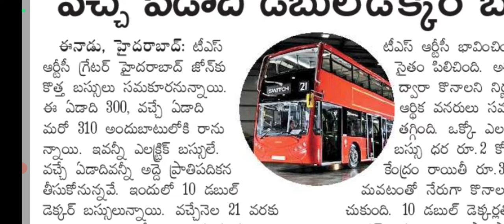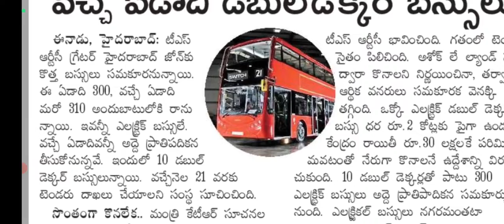TSRTC Double decker buses again in Hyderabad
vihantimes telugu